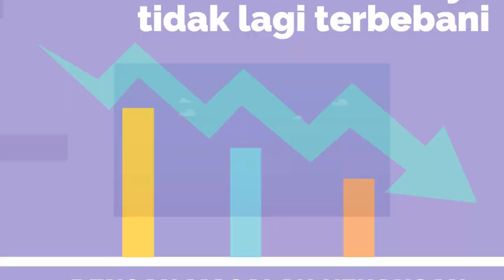Contoh Iklan Animasi Bantuan Hukum, Pengacara